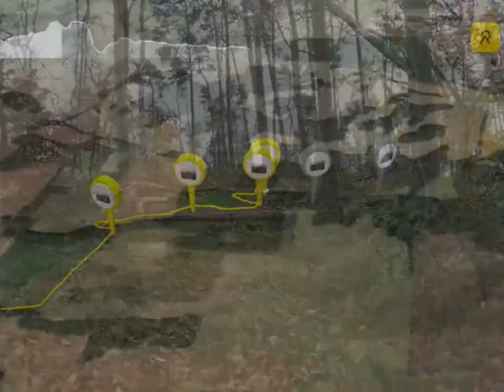Schafbergschanze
Es gab mal 3, manche sagen sogar 4 Schanzen in unser Gegend. Das sind die einzigen Reste, die noch zu sehen sind.
 Aber dafür jetzt gibt es ja auch Hüpfburgen, versicherungstechnisch viel einfacher.